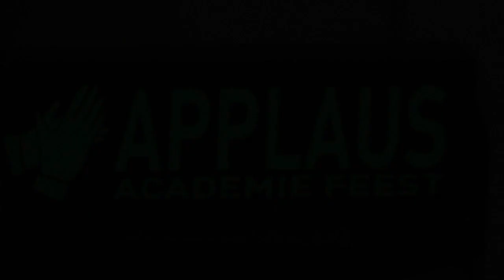Torhout Academie Applaus 2019 Koperklas